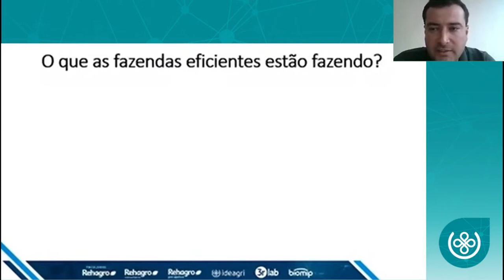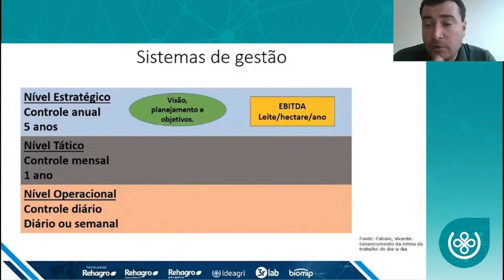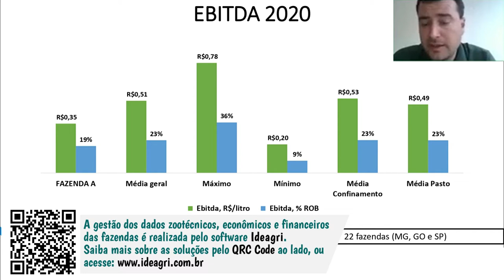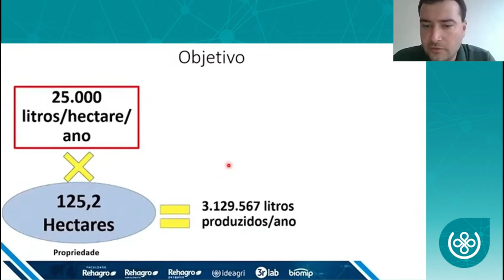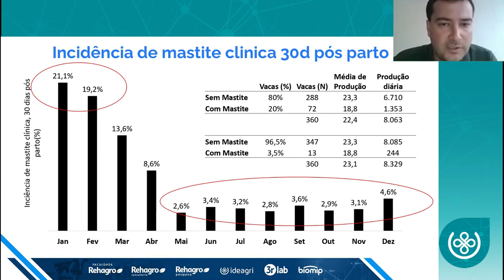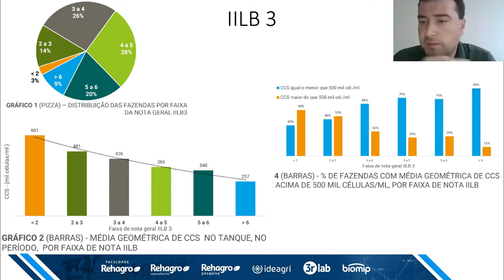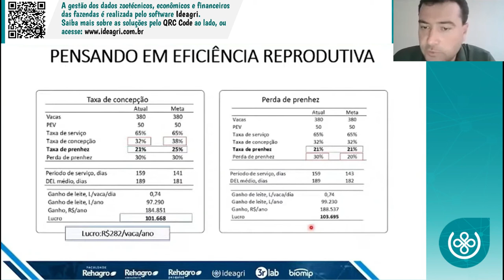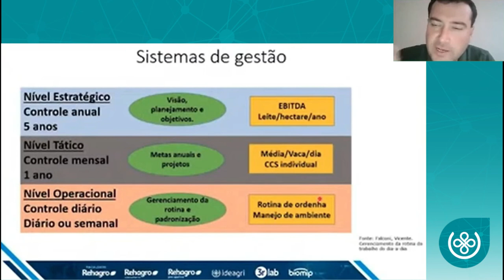O que os produtores eficientes estão fazendo?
Descubra na palestra apresentada por Matheus Balduíno Moreira, Médico Veterinário, Especialista em Nutrição de Bovinos Leiteiros, Especialista em Pecuária Leiteira, Mestre em Zootecnia, Coordenador Técnico Rehagro e um dos idealizadores do IILB - Índice Ideagri do Leite Brasileiro.